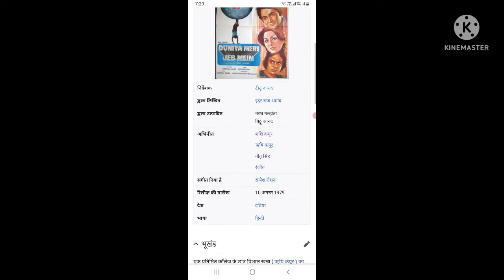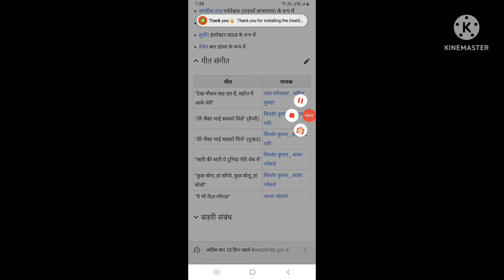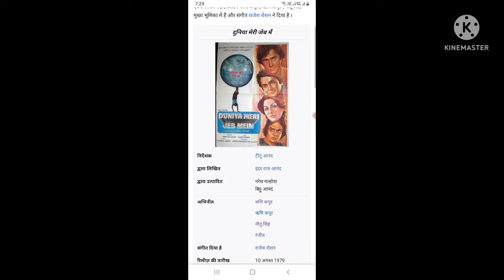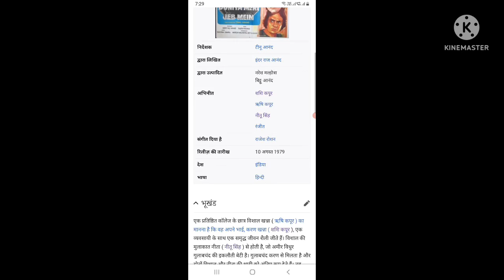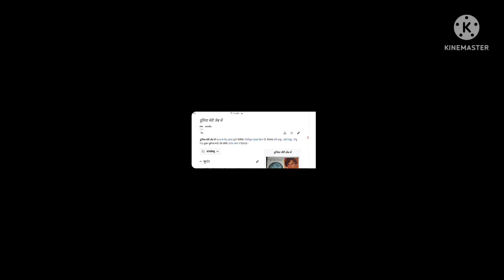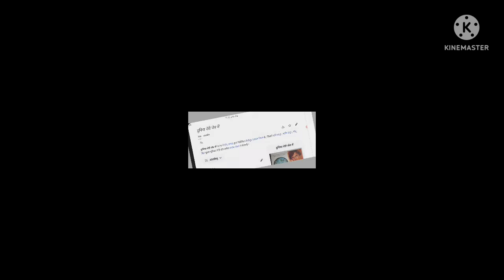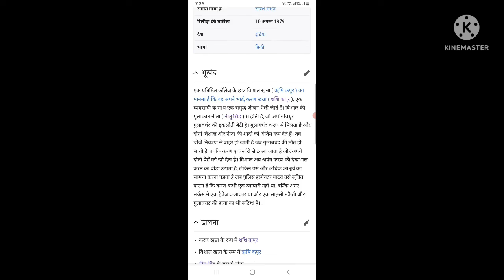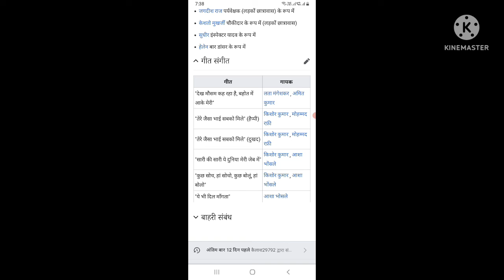Duniya Meri Jeb Mein (1979) Full Movies || Rishi Kapoor || Neetu Singh || Facts Story And Talks @